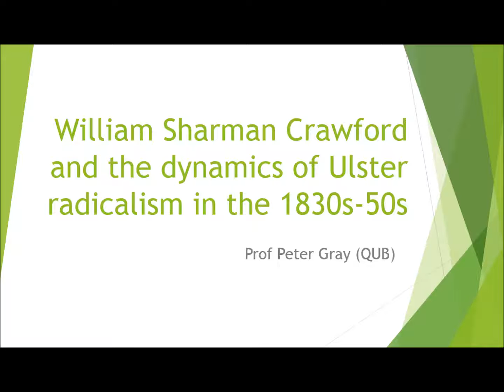Peter Gray's talk 10 10 16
Peter Gray (History, QUB), 'William Sharman Crawford and the dynamics of Ulster radicalism 1830s-50s'.
QUB Irish Studies Seminar Series 2016-17